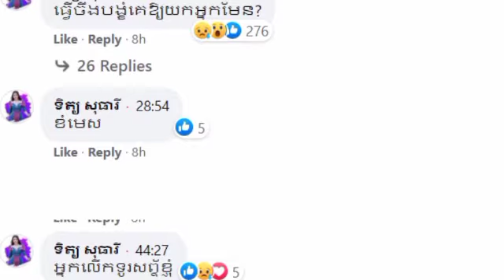While Chanin Arunrasmey was crying, Tith Sotheary also did this.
ខណៈពេលដែល ជនិន្ទ្រ អរុណរស្មី កំពុង Live យំកោរសក់ ទិត្យ សុធារី ក៏បានធ្វើរឿងនេះដែរ